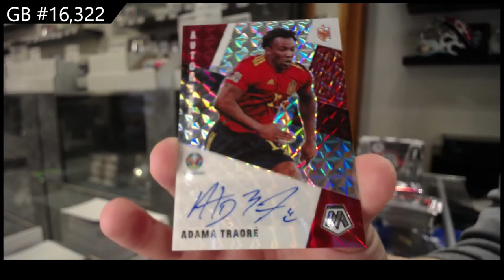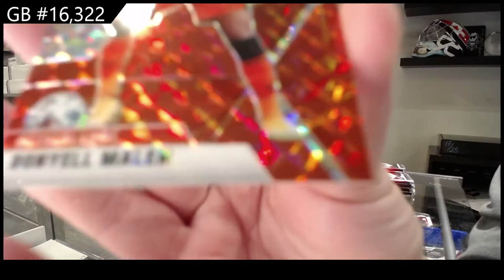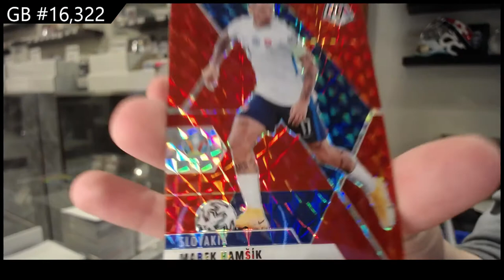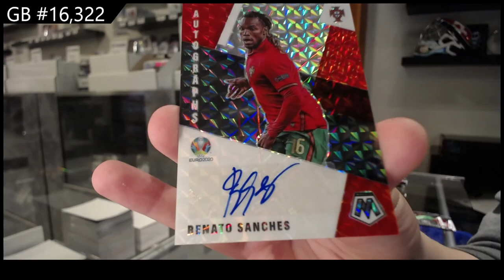20-21 Panini Mosaic UEFA Soccer 2 Box Break - C&C GB #16,322